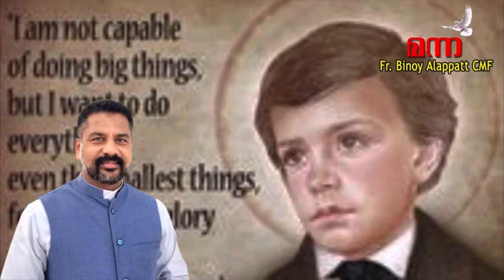Manna_1315 | വി. ഡൊമിനിക് സാവിയോ തിരുനാൾ | St Dominic Savio |Fr Binoy Alappatt CMF MANNA 2022 MAY 06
Luke_10:27-ypn